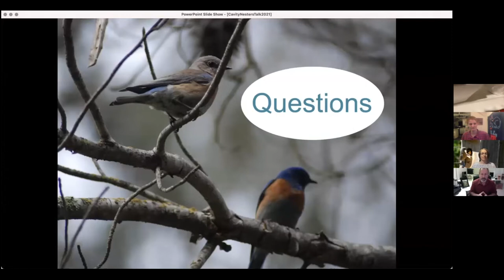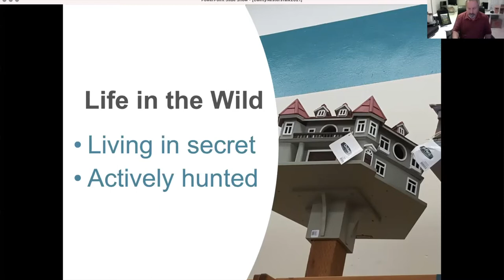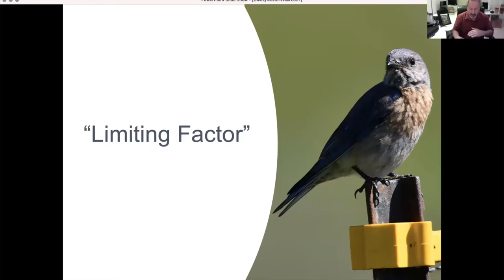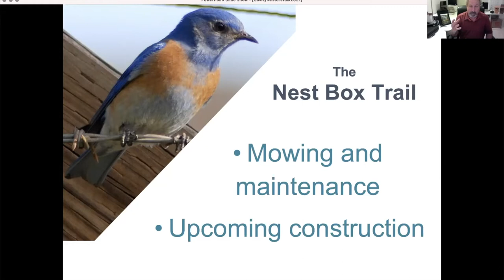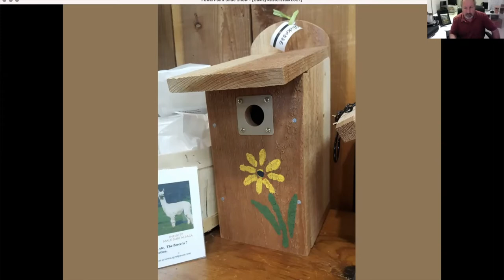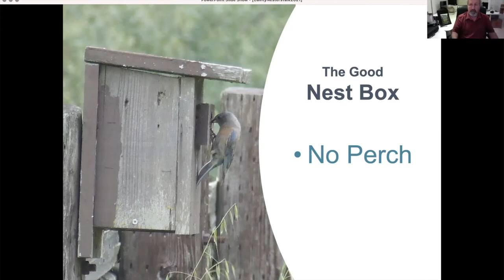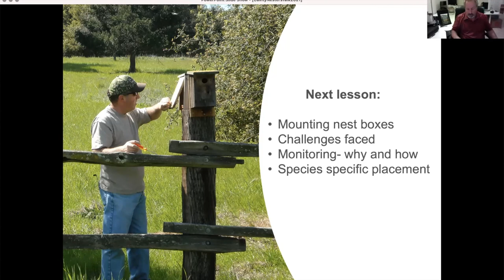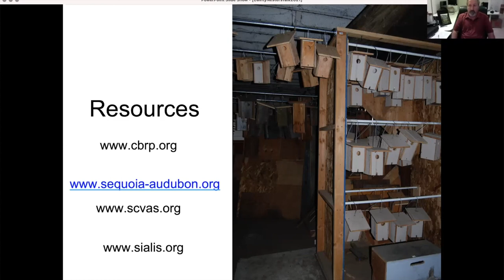CNRP Training: Successful Nest Boxes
Nest Box expert Mike Azevedo shares what makes a successful nest box with us in this first of two parts training session. Thanks to the California Bluebird Recovery Program, for partnering with SCVAS on this project!